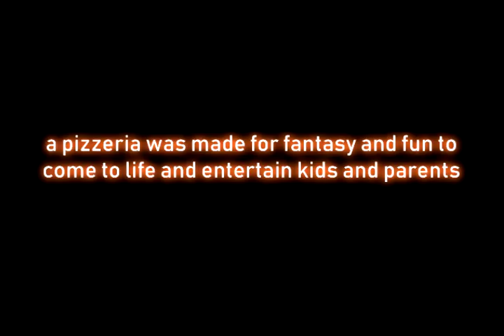Nightmare at Charles Trailer